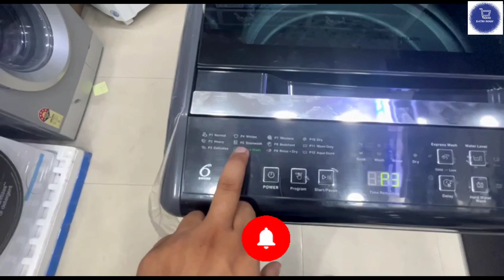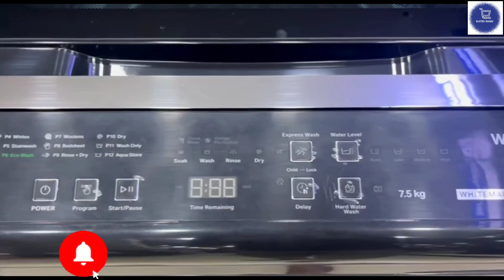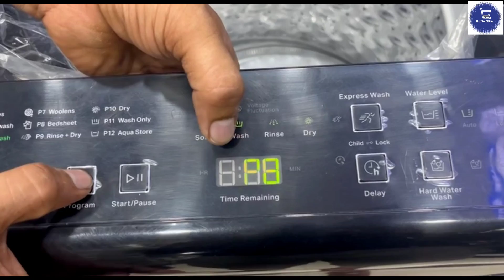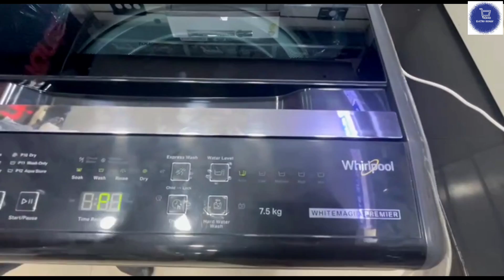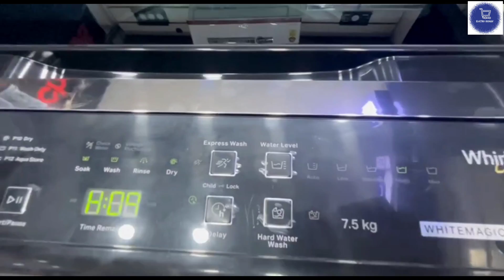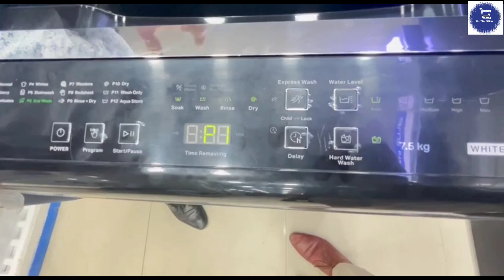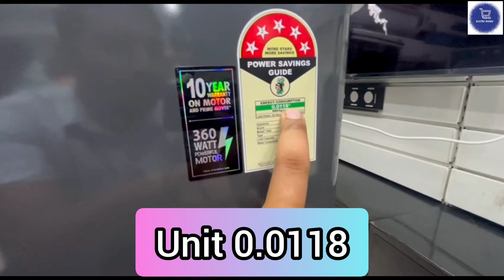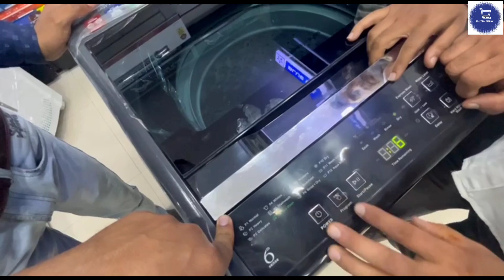Latest Whirlpool 7.5kg Top load Fully automatic washing machine|| 💥14999 How to use washing machine💥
best top load fully automatic washing machine in india 2023
whirlpool stainwash ultra 7.5 kg,
whirlpool washing machine kaise chalaye,
whirlpool 10kg top load washing machine,
whirlpool washing machine 11kg top load,
whirlpool 12 kg fully automatic top load washing machine,
whirlpool 6 kg fully automatic top load washing machine,
whirlpool 6 kg top load washing machine,
whirlpool 6.2 kg fully automatic top load washing machine,
whirlpool front load washing machine 6th sense,
whirlpool 6 kg fully automatic top load washing machine installation,
whirlpool 6th sense top load washing machine,
whirlpool 6.5 kg semi automatic top load washing machine,
whirlpool 6.2 kg fully automatic top load washing machine demo,
whirlpool washing machine 6.5 kg fully automatic top load repair,
whirlpool washing machine 6kg fully automatic top load demo,
whirlpool washing machine 6.5 kg fully automatic top load installation,
whirlpool washing machine 6.5 kg semi automatic top load demo,
whirlpool top load washing machine 7.5 kg,
whirlpool top load washing machine 7kg,
whirlpool 7 kg top load fully automatic washing machine,
whirlpool stainwash 7.2kg top load washing machine,
whirlpool 7.2 kg fully automatic top load washing machine,
whirlpool 7.5kg top load semi automatic washing machine,
whirlpool 7.5kg top load fully automatic washing machine cleaning,
whirlpool 7.5kg top load fully automatic washing machine tamil,
whirlpool 7.5kg top load fully automatic washing machine installation,
whirlpool top load 7.5kg washing machine,
whirlpool washing machine 7kg fully automatic top load demo,
whirlpool washing machine 7.5 kg fully automatic top load demo,
whirlpool washing machine 7kg top load,
whirlpool washing machine top load 7.5 kg,
whirlpool 7.5kg top load fully automatic washing machine review,
whirlpool 8.5kg inverter top load washing machine wvwd850bkg,
whirlpool front load washing machine 8kg,
whirlpool washing machine 8kg top load,
whirlpool 8.5 kg semi automatic top load washing machine,
whirlpool 8kg top load fully automatic washing machine,
whirlpool 8 kg fully automatic top load washing machine,
whirlpool top load washing machine 9.5 kg,
whirlpool front load washing machine 9kg,
whirlpool washing machine 9.5 kg fully automatic top load demo
whirlpool top load washing machine 7.5kg,
whirlpool 7.5kg top load fully automatic washing machine demo,
whirlpool 7.5kg top load fully automatic washing machine telugu,
whirlpool 7.5kg top load fully automatic washing machine unboxing,
how to use fully automatic washing machine without tap water,
how to use fully automatic washing machine as semi automatic,
how to use fully automatic washing machine whirlpool in hindi,
how to use fully automatic washing machine ifb,
how to use fully automatic washing machine malayalam,
how to use fully automatic washing machine haier,
how to use fully automatic washing machine godrej
how to use fully automatic washing machine in tamil,
how to use fully automatic washing machine whirlpool
how to use fully automatic washing machine lg
how to use l g fully automatic washing machine
Sabse sasti Fully automatic washing machine in india
Top load fully automatic washing kon si Leni chahiye